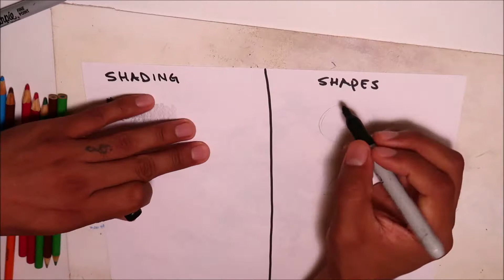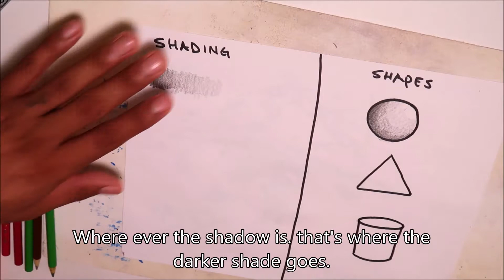HOW TO DRAW FOR BEGINNERS SHADING # 1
This video is for people who are beginners and are starting out how to draw.